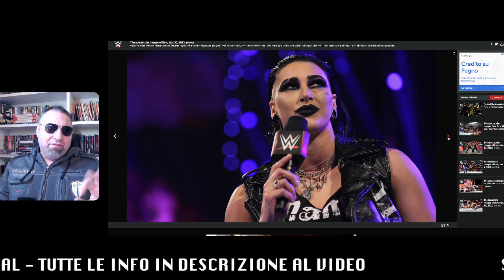RHEA RIPLEY ha scelto l'avversaria di WRESTLEMANIA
Nell'ultima puntata di RAW, RHEA RIPLEY ha scelto chi affronterà a WrestleMania, potendolo decidere in qualità di vincitrice del royal rumble match femminile.